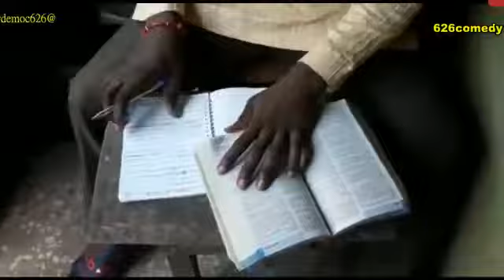(THE RAPPER 🗣) CY